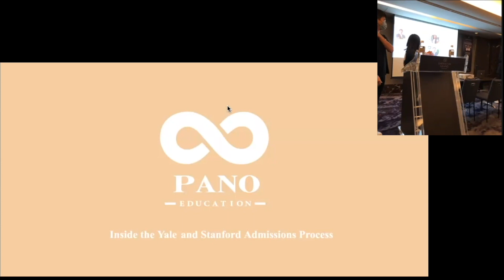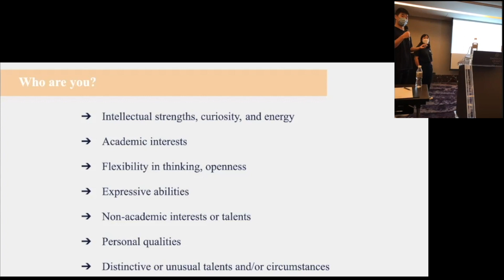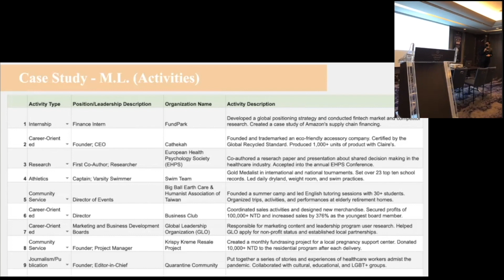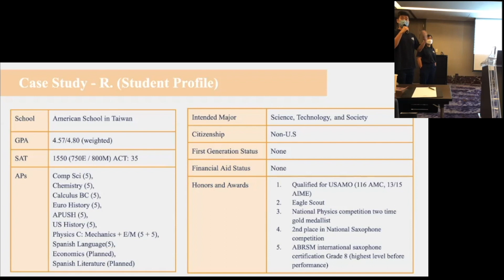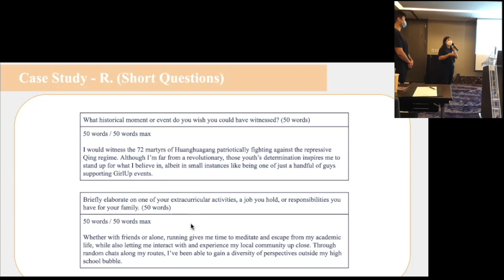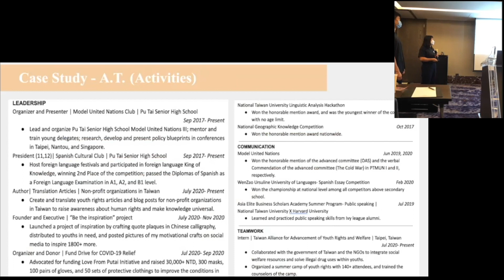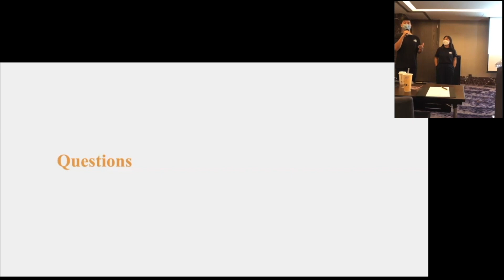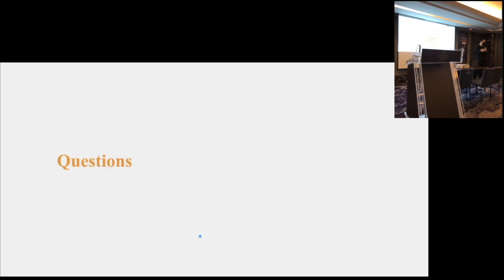錄取史丹佛大學案例分享 + 成功關鍵｜Inside Stanford & Yale Admissions Office｜史丹佛大學 & 耶魯大學招生委員親自來台｜推薦信找誰寫？課外活動加分關鍵！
00:25 Intro
2:25 Apply Sideways
2:50 PANO Team
3:23 US Professor
3:53 Global Team
4:30 Matriculation
5:00 Stanford Admissions Evaluations Factors
7:33 Yale Admissions
10:24 Letter of Recommendation
11:25 Case Studies
11:50 Case Study 1
20:18 Case Study 2
27:32 Case Study 3
37:00 Consistency
42:00 Supplemental Essays
50:20 Case Study 4
1:00:00 Q/A

PANO Line: panoedu
PANO Facebook: PANO Education
PANO IG: panoeducation